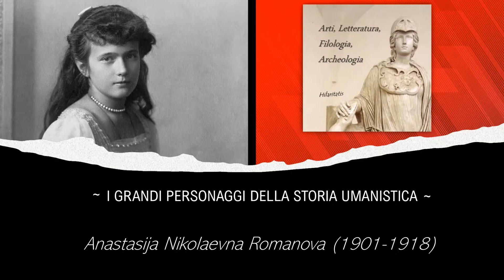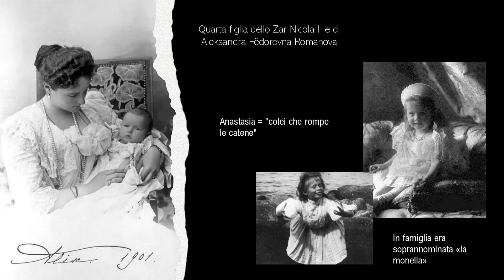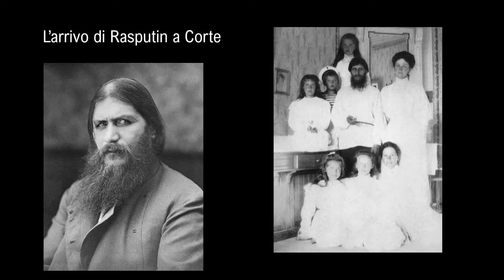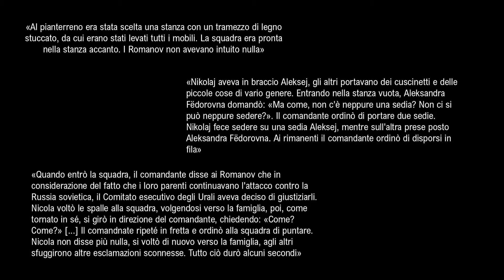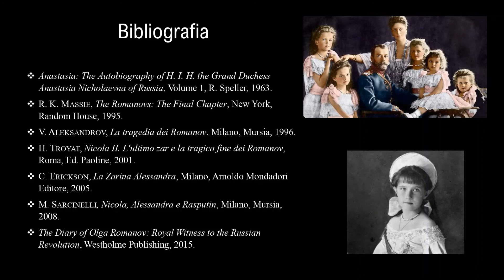🎨📖📜🏺 I GRANDI PERSONAGGI DELLA STORIA UMANISTICA - Anastasija Nikolaevna Romanova (1901-1918)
Per la Serie de “I Grandi Personaggi della Storia Umanistica” ci addentriamo in una delle vicende storiche più drammatiche, analizzando da vicino la figura della Granduchessa Anastasia Nikolaevna Romanova e della sua famiglia.

© Music Copyright - Anastasia (Film 1997) Colonna Sonora, “A rumor in St. Petersburg” -  Anastasia (Film 1997) Colonna Sonora, “Once Upon a December” – Orchestra Cinematique, Anastasia Epic Version “Journey To The Past” - Orchestra Cinematique, Anastasia Epic Version “Once Upon a December”